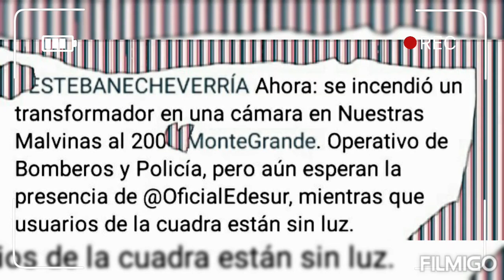incendio transformador Monte grande(4 de enero de 2021)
incendio en una cámara de transformador en Monte Grande